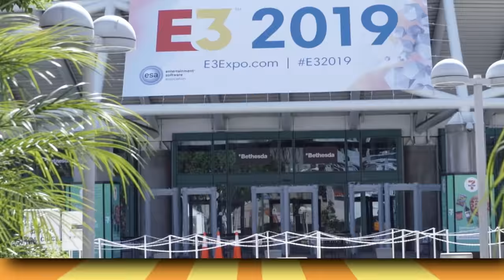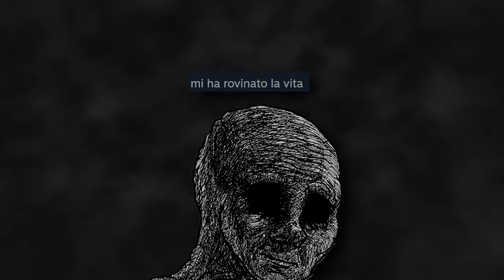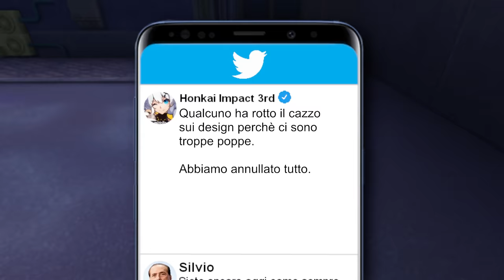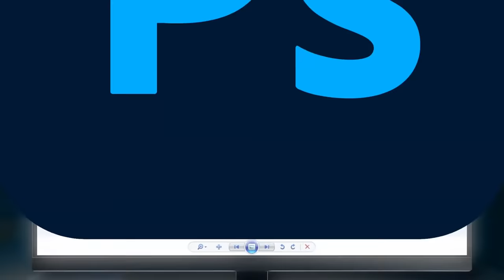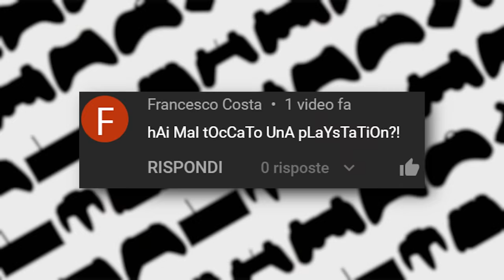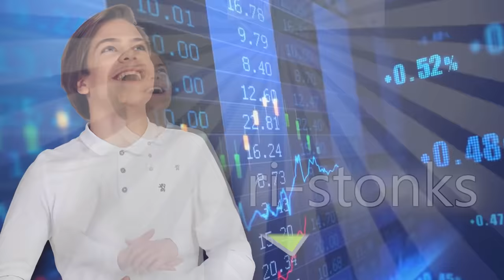3 CRIMINI connessi ai VIDEOGIOCHI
"I videogiochi ti faranno diventare un criminale!" dicono sempre i boomer. E se avessero ragione? Nah, però anche tra i videogiocatori si nascondono dei criminali, pronti ad andare contro la legge per raggiungere i propri obiettivi. Otaku impazziti per il precursore di Genshin Impact, pirati facilmente influenzabili, ladri di console... E basta, quanto lo volete lungo sto video, oh!
Buona visione!

PS. Dopo l'esperimento dell'ultimo video sono curioso di vedere quanti di voi continuano a leggere le descrizioni. Se leggete questo scrivete